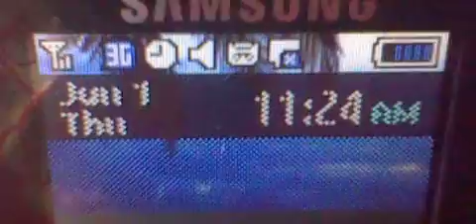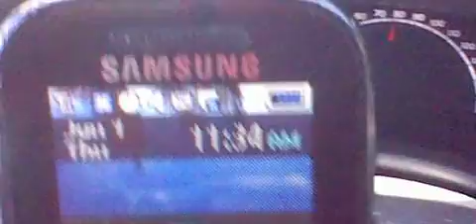HNI 0085 GASLIGHTED VICTIM-COMING TO COLLEGE